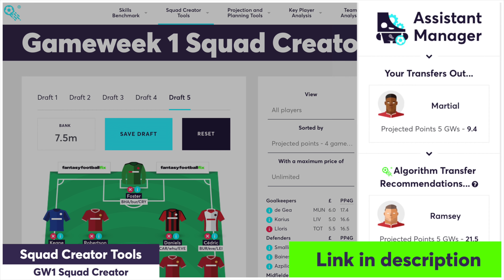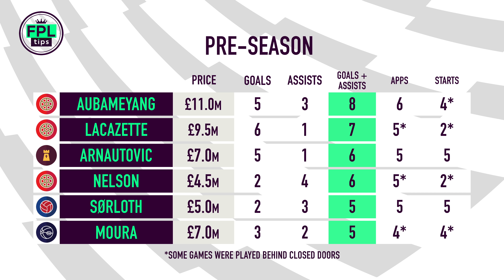PRE-SEASON FORM PLAYERS | FPL Gameweek 1 | Fantasy Premier League Football 2018/19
Pre-season form is far from the most important factor when it comes to building your Gameweek 1 squad but it can be useful to determine:

- The formations that teams are likely to use.
- Which players are competing for the same starting positions.
- The current fitness levels of each player, going into the new season.
- Which attacking players are warmed up and have already got a taste for scoring goals.

Most Goals Scored

The Arsenal duo of Alexandre Lacazette (9.5) and Pierre-Emerick Aubameyang (11.0) have scored 6 and 5 goals respectively, across Arsenal’s 6 pre-season games so far.

They started off with some fairly straight forward matches, against the likes of Boreham Wood and Crawley Town, who conceded a combined 17 goals to Arsenal, without reply.

In their more recent pre-season games, against Atletico Madrid, PSG and Chelsea, Aubameyang provided 2 assists, while Lacazette contributed 3 goals.

West Ham’s Marko Arnautovic (7.0) appears to have picked up right where he left off last season, finding the back of the net 5 times in 5 pre-season appearances.

The Hammers have scored a total of 11 goals throughout their pre-season games so far, with the Austrian directly contributing to 6 (5 goals, 1 assist).

Daniel Sturridge (6.0) and Fernando Llorente (6.0) have also shown some form and whilst unlikely to be long-term FPL options, they could perhaps feature early on, at least from the bench, given the lack of pre-season minutes registered by the likes of Roberto Firmino and Harry Kane, following their involvement in the World Cup.

Most Assists

Andros Townsend (6.0) tops the list in terms of assists provided in pre-season, with no player matching his 5 contributions so far.

His teammate Alexander Sørloth (5.0) could be pushing for a starting place come Gameweek 1, having provided 3 assists and 2 goals across 5 appearances in pre-season. However, reports suggest Danny Ings (5.5) could be on his way to the Eagles, to perhaps offer some competition.

Crystal Palace have scored 18 goals across 6 pre-season games, conceding on just 5 occasions, so perhaps the opposition hasn’t been the toughest.

Burnley’s Matt Lowton (5.0) is leading the way in terms of defenders but it’s worth noting that all 3 of his assists came during a single game; a 5-2 win over Curzon Ashton.

Most Goal Involvements

Aubameyang (11.0) has directly contributed to more goals than any other player during this pre-season period so far, scoring 5 times and providing 3 assists.

Arsenal played 2 of their games behind closed doors, so it’s hard to say which players started or featured in those games but we know the former Borussia Dortmund striker has started on at least 4 occasions; suggesting his place in the team is more secure than Alexandre Lacazette (9.5), who has been benched in favour of Henrikh Mkhitaryan (7.0) at times.

Lucas Moura (7.0) is a name who stands out here too, with 3 goals and 2 assists from 4 appearances. With Spurs looking likely to be without a number of players early on, due to injuries and late returns from the World Cup, could the midfielder play a short-term role in our FPL teams?